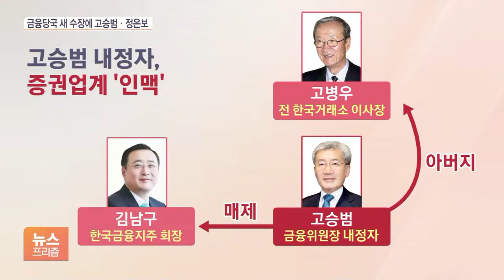‘안정’에 방점 찍은 인사…금융위·금감원 수장 동시 교체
[앵커]

오늘(5일) 오전 금융당국의 양대 기관인 금융위원회와 금융감독원의 수장이 동시에 교체되는 인사가 발표됐습니다.

어떤 인물들인지, 이제 금융당국에는 어떤 변화가 있을지 이광호 기자가 보도합니다.

[기자]

신임 금융위원장으로 내정된 고승범 한국은행 금융통화위원은 한은 최초로 금통위원 연임에 성공한 인물입니다.